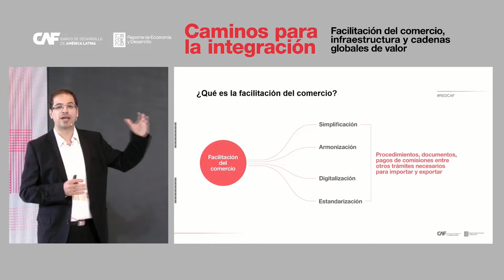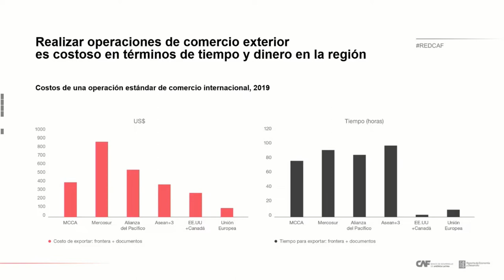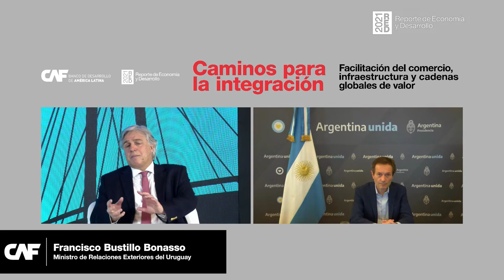Reporte RED 2021: Caminos para la integración (video resumen)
La mayoría de los países de América Latina han implementado en los últimos 30 años políticas de apertura comercial de forma unilateral, multilateral y en el contexto de acuerdos comerciales alcanzados dentro de la región y con socios extrarregionales, que repercutieron en una reducción de los aranceles y las barreras no arancelarias. Si bien para el promedio de la región estas políticas han generado aumentos en el comercio e inversiones, la magnitud de estos aumentos ha sido modesto y no se condicen con las expectativas que se tenían sobre el impacto de estas iniciativas en el crecimiento y bienestar. Una razón detrás de esta situación radica en que las medidas de apertura mencionadas no generaron incrementos significativos y sostenidos en el intercambio intrarregional el cual se mantiene en torno al 15 % del total de las exportaciones desde mediados de la década de los noventa, con pocos cambios a lo largo de los años, lo cual apunta a que la cercanía geográfica no parece haber tenido un impacto significativo en términos de menores costos de comercio, hecho que sí se ve en otras regiones y bloques económicos. Ante estas circunstancias, cabe preguntarse cuáles han sido las causas de este pobre desempeño.
El presente reporte explora la hipótesis de que la baja inserción internacional de las empresas en América Latina se debe en parte al poco aprovechamiento del espacio regional como complemento de una estrategia de expansión global de las exportaciones. Esta hipótesis pone por tanto el foco en la retroalimentación y los beneficios entre la apertura regional y global o lo que se ha dado en llamar regionalismo abierto. Para lograr esta mayor inserción regional y global el reporte propone actuar sobre tres áreas específicas: la facilitación del comercio, la infraestructura física y la integración productiva.